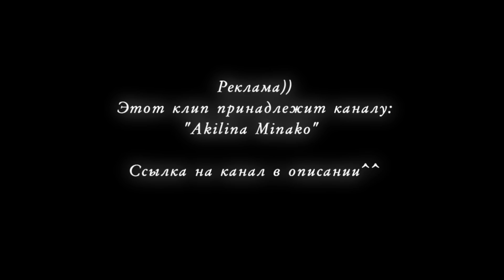「AMV」Я к нему поднимусь в небо, я за ним упаду в пропасть..「Аниме Клип 」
Это Amv не моё, что б вы не говорили в комментах)

►Отправляйте свои песни сюда, что бы было по больше годных клипов

ТЕКСТ ПЕСНИ:
Я к нему поднимусь в небо

Собираю наши встречи, наши дни, как на нитку - это так долго.
Я пытаюсь позабыть, но новая попытка колет иголкой.
Расставляю все мечты по местам-
Крепче нервы, меньше веры день за днём, да гори оно огнём,
Только мысли всё о нем и о нем, о нем и о нем...

Я за ним упаду в пропасть,
Я за ним, извини, - гордость,
Я за ним одним, я к нему одному.

Понимаю, что для вида я друзьям улыбаюсь- это не просто.
Я поставила бы точку, но опять запятая - это серьезно.
Разлетаюсь от тоски на куски,
На осколки - все без толку день за днём, да гори оно огнём,